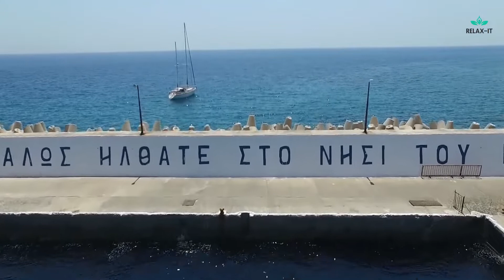Greece Aerial 4k Video, Drone, USA